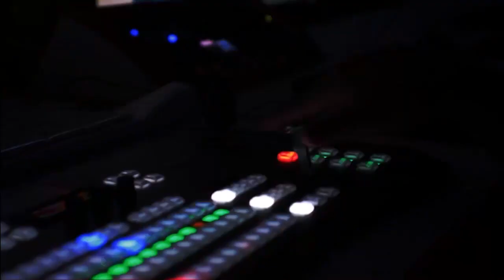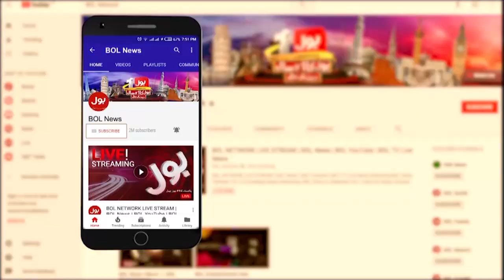Azam Swati Meeting With Imran Khan | Physical Remand Inside Story | Breaking News